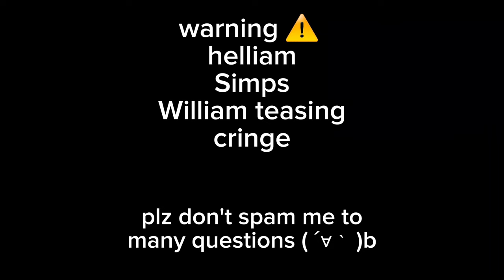The kick || Inspired vid || aftons+emily || GC || Helliam?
before yall freak out about what happen to the poly check out my bio to the small explainton and don't worry for the people for prefer william x rose next video will be about them also I  almost done with oliver's return!